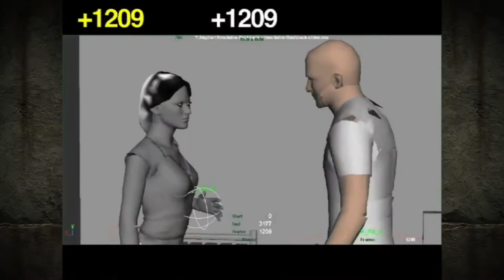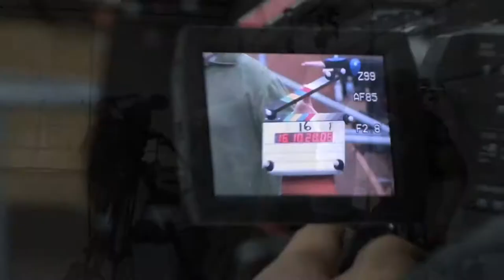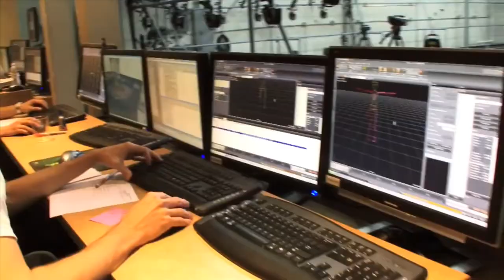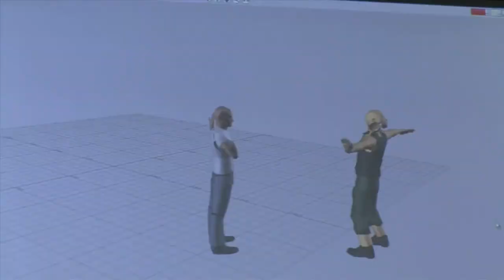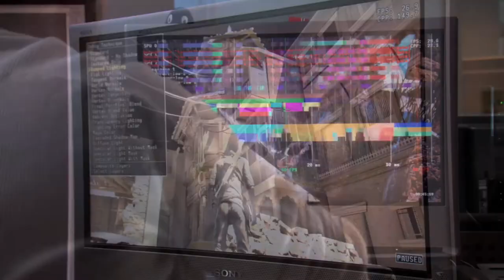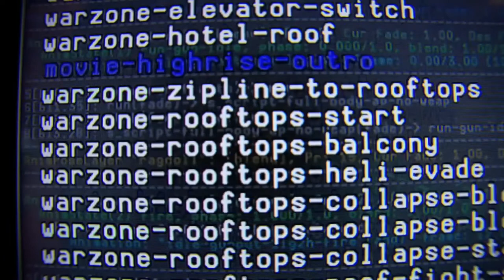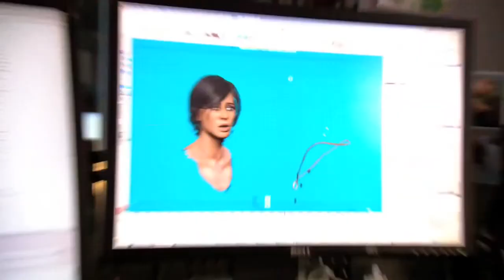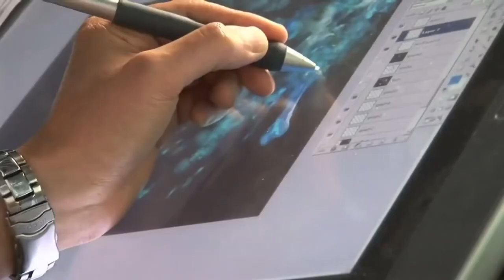Bastidores Uncharted 2 Among Thieves Making of